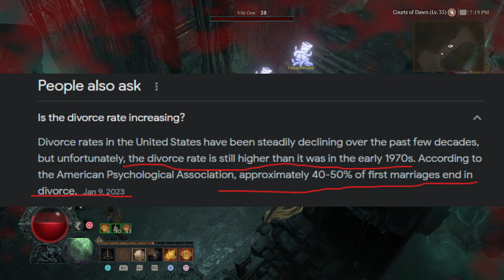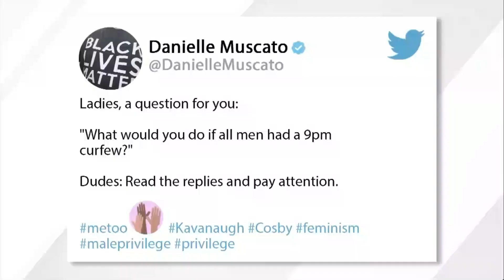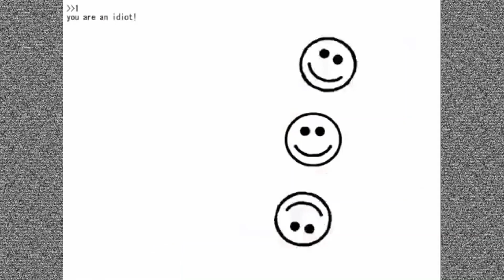Society is doomed: This Twitch Mod "C*mming in his pants" is a symptom of something terrible.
Hollywood movies, man-bashing, Alpha male podcasts and this entire gender VS Gender argument is causing people to go insane. I meant to put this out earlier but fell asleep so I am sorry but watch till the end and you will see what I am talking about. Humor me for a second.